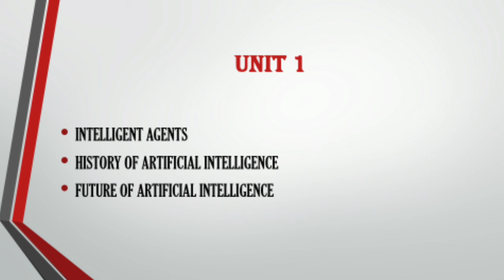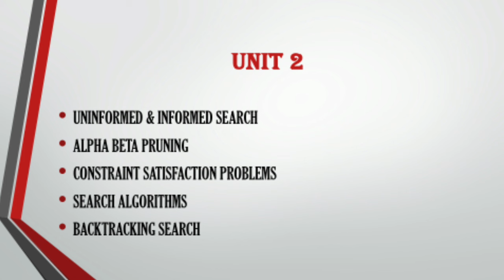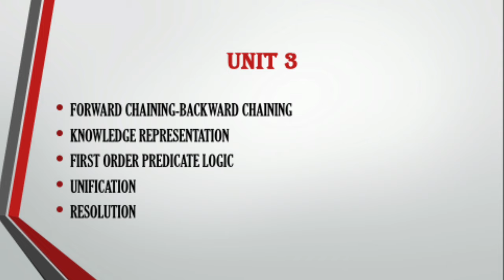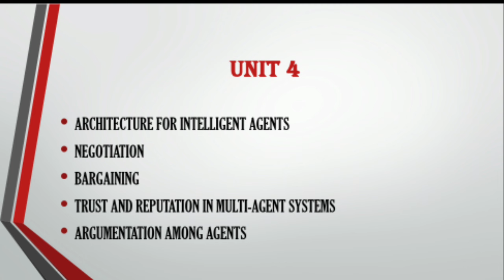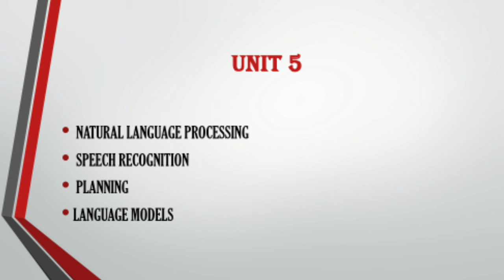AI Reg-2017 Unit wise important part A & part b questions in Artificial intelligence in Tamil